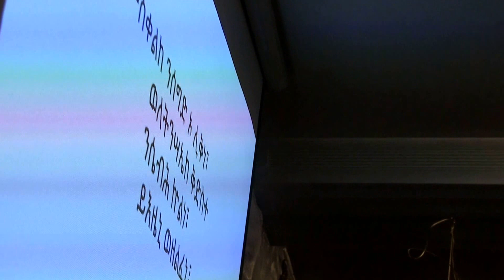Arbi Sklet/Good Friday-Debre Sahl Kidus Mikael EOTC 2016 (7)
Arbi Sklet/Good Friday-Debre Sahl Kidus Mikael Eritrean Orthodox Tewahedo Church 2016